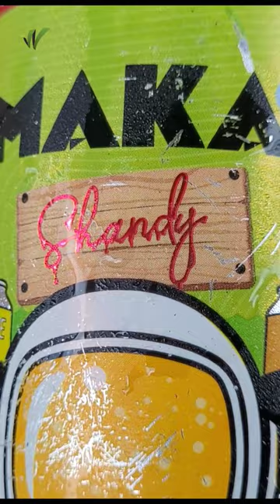5 BEERS YOU MUST TRY IN GOA 🏝️